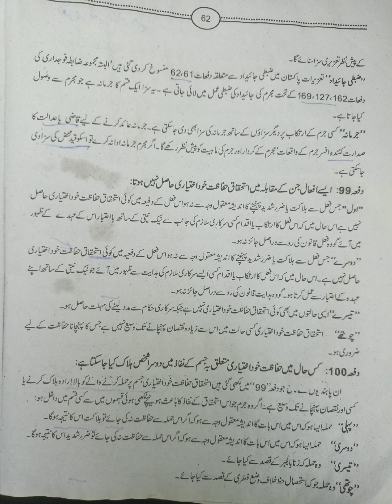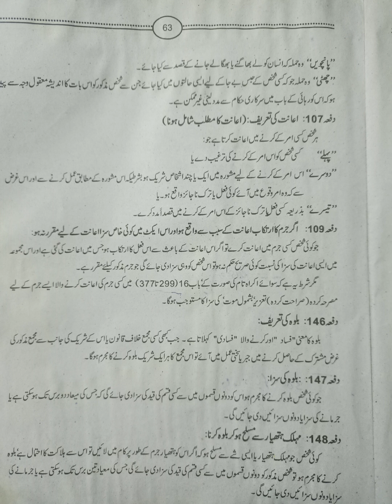Lower Course, PPC Sections,99/100/107/109/146/147/148/149.